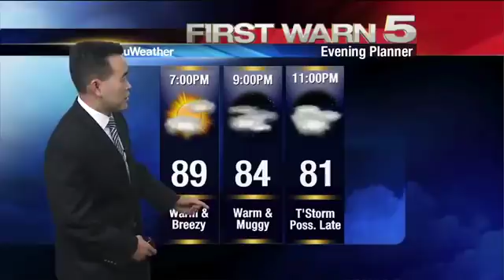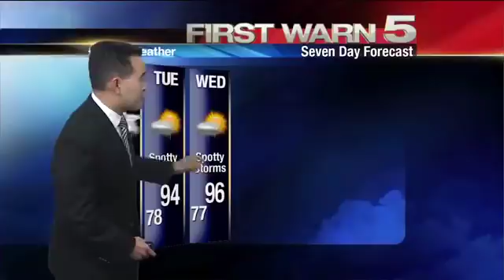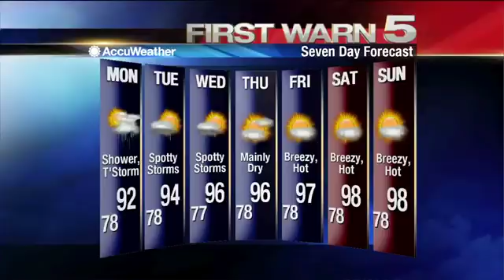5:30pm Sunday Weather Update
5:30pm Sunday Weather Update